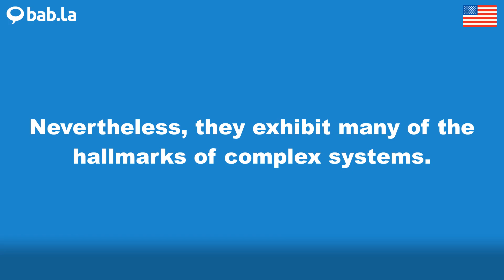EXHIBIT pronunciation | Improve your language with bab.la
Improve your spoken English by listening to EXHIBIT pronounced by different speakers – and in example sentences too. Learn and love languages with bab.la.